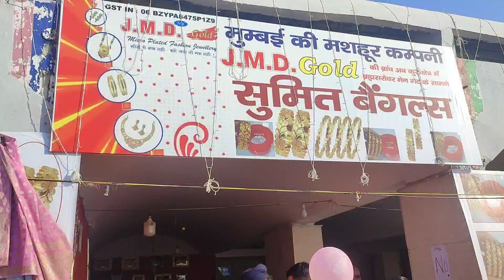Geeta Jayanti Kurukshetra 2022 | International Gita Mahotsav 2022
2022 kurukshetra

Geeta Jayanti And Art & Craft Path Brahma sarovar area , thanesar , kurukshetra , haryana
Places to visit in kurukshetra गीता जयंती कुरुक्षेत्र 2022 मेला (गीता जयंती 2022 कुरुक्षेत्र) अंतर्राष्ट्रीय गीता महोत्सव 2022 कुरुक्षेत्र, गीता महोत्सव कुरुक्षेत्र